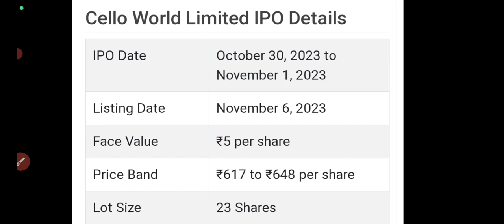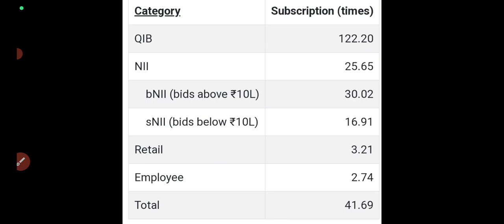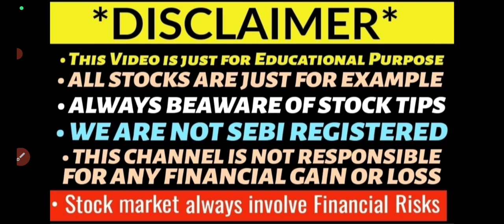cello world ipo listing day strategy🤑cello world ipo gmp today🔥cello ipo listing day🔥cello ipo gmp🎇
cello ipo refunds today?
cello ipo apply or avoid?
cello ipo full review
cello ipo final decision
blue jet health care ipo allotment status
blue jet ipo allotment status
blue jet ipo gmp today
cello ipo opens on monday
cello ipo gmp today
cello ipo review
cello ipo gmp update
cello ipo full details
cello ipo 6pm gmp today
honasa ipo full details
honasa ipo gmp today
honasa ipo review
irm energy ipo subscription status
irm energy ipo allotment date
irm energy ipo allotment status
blue jet health care ipo details
blue jet ipo opens soon
blue jet ipo review
blue jet ipo full details
cello ipo opens soon
cello company ipo
cello ipo details
irm ipo day3 subscription status
irm ipo 5pm gmp update
irm ipo final decision
irm energy ipo final decision
IRM Energy IPO GMP
IRM Energy IPO Apply or Avoid?
irm energy ipo rview
irm energy ipo gmp today
irm energy ipo news
irm energy new ipo
irm energy ipo final rview
irm energy ipo details
irm energy ipo 545cr issue